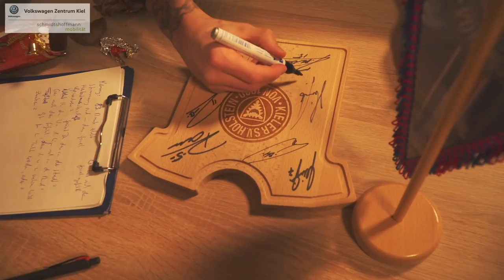Nachspielzeit … mit Kenneth Kronholm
Nach dem 2:2 im Topspiel gegen Fortuna Düsseldorf besucht unser Torwart Kenny Kronholm Wolf Paarmann im Bauwagenstudio.